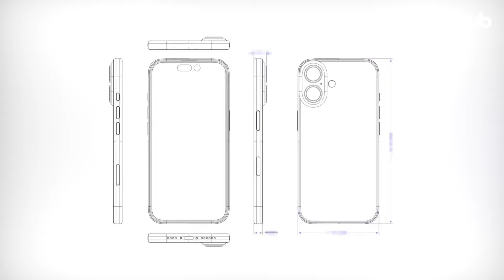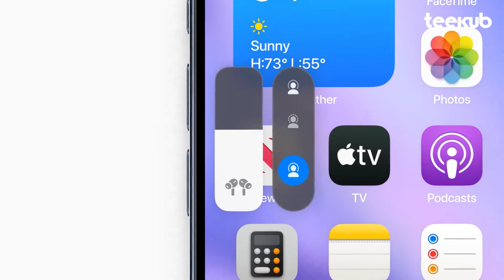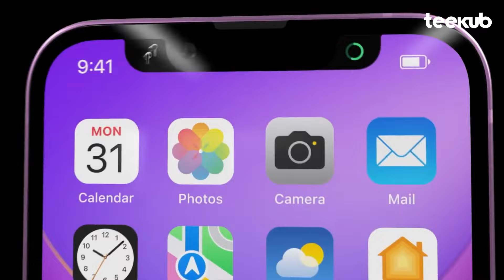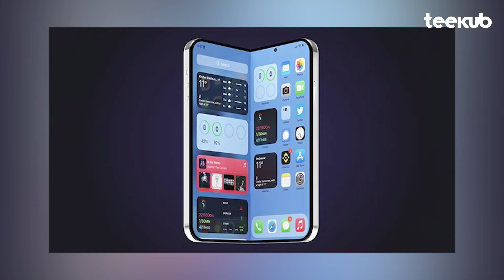iPhone 16 ดีไซน์ใหม่.??, SE 4 จอใหม่ Dynamic Island.?, iPhone จอพับมามั้ย - สาวกอัพ EP.01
อัปเดตข่าว ของ Apple iPhone 16 แบบใหม่ พร้อม Ai และ SE 4 จอใหม่ Dynamic Island, iPhone จอพับมามั้ย
0:00 เปิดคลิป
0:39 iPhone 16 ดีไซน์ใหม่
01:43 Generative AI
03:00 iPhone SE 4
03:47 iPhone จอพับ

เพียงแค่เวลาจะกดสั่งของ กดผ่านลิงก์นี้ก่อนนะ ขอบคุณครับ